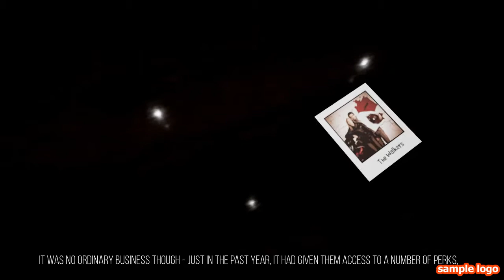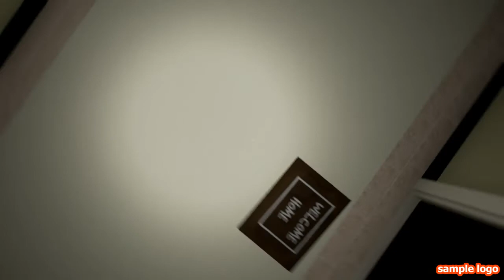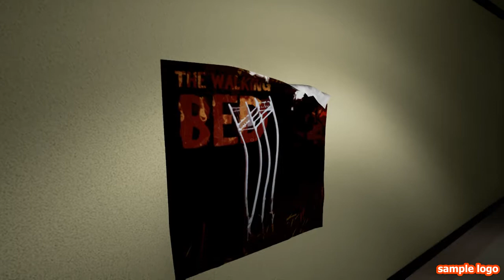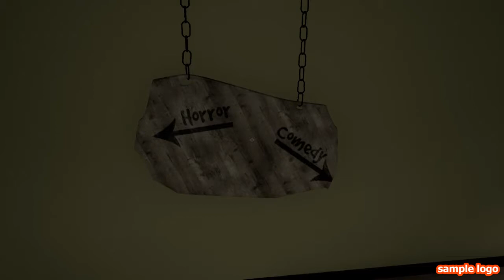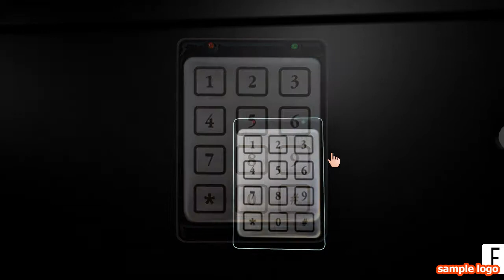KoolCat plays a unique adventure